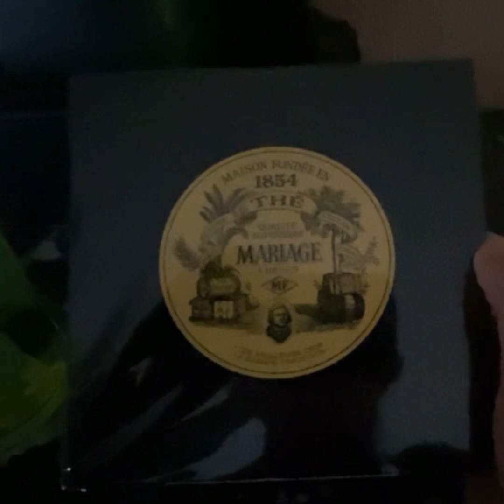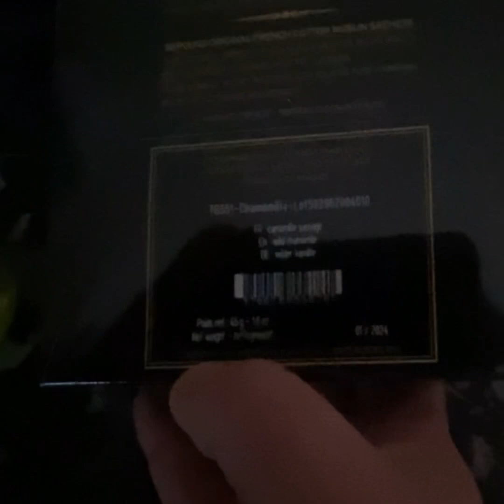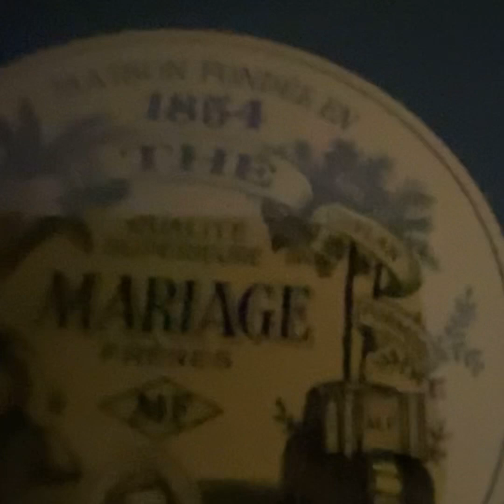Небольшой презент на Рождество Жене племянника. ( идеи)лучший чай в мире!mariagefreres